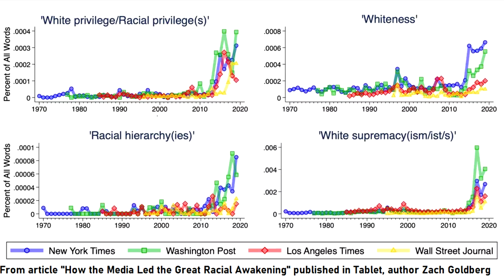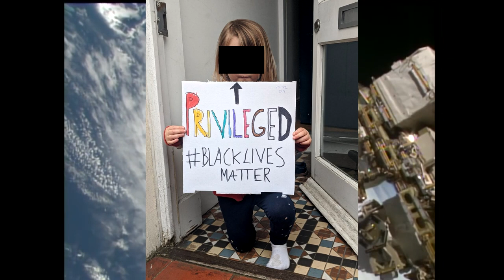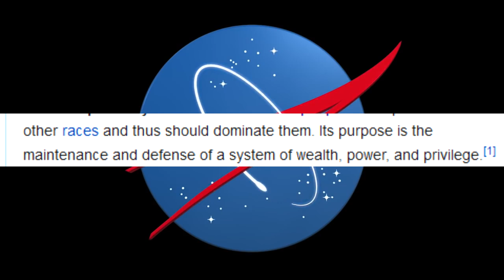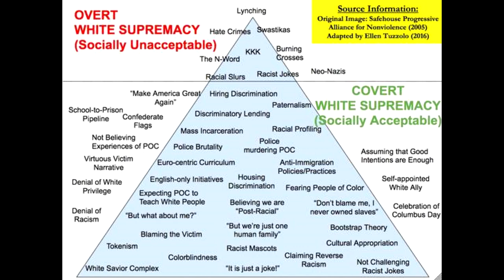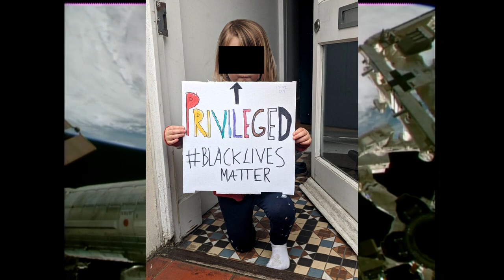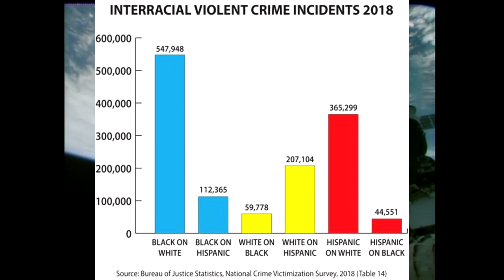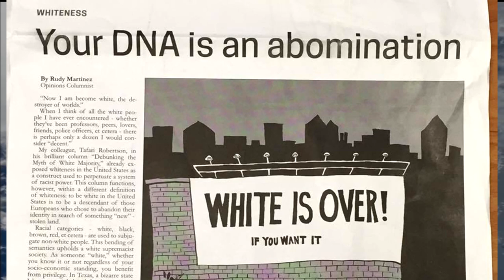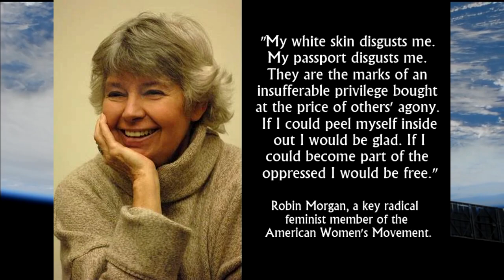White Supremacy 101: Critical Race Theory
Heya all. I wanted to give a really basic run down for how these terms are being used, because they're becoming more and more important.